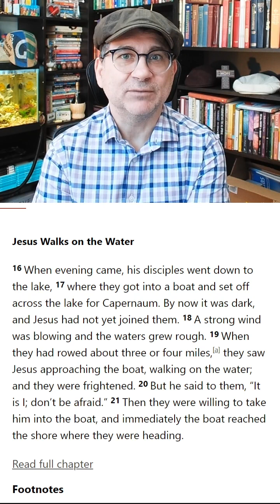Lent Day 30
John 6:16-21
Nancy Richert